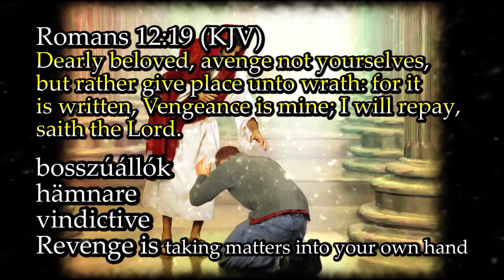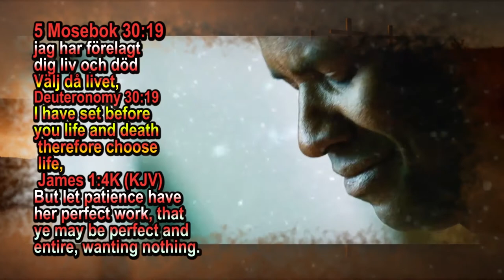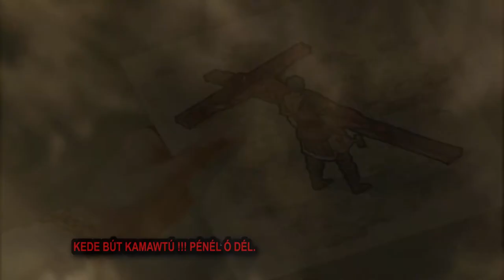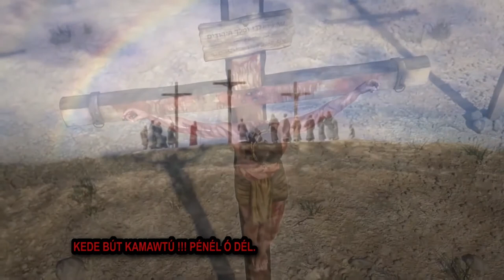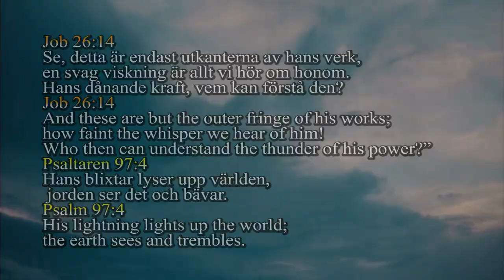Cigány Coronita Gipsy 2017,romanegila jesus mentondeszman